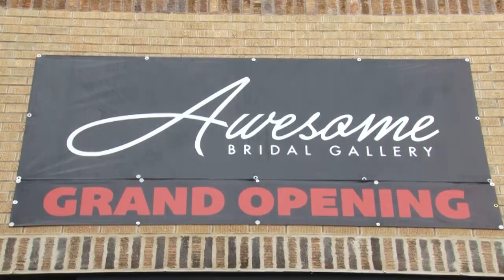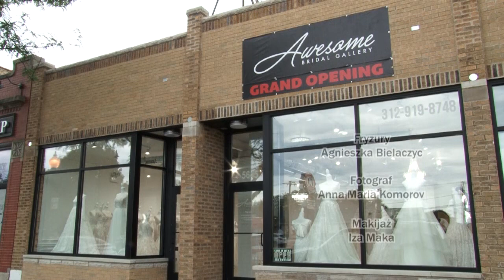Gosc Dnia 2019 09 06 Awesome Bridal Gallery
Awesome Bridal Gallery